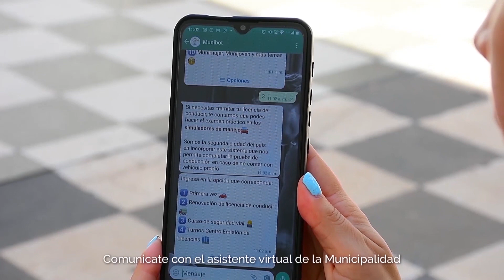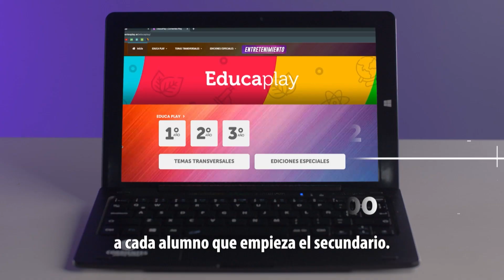PANORAMA 04 DE MAYO DE 2023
Magazine de interés general - Hoy especial Fiesta de la Laguna y el Estero de Ramada Paso